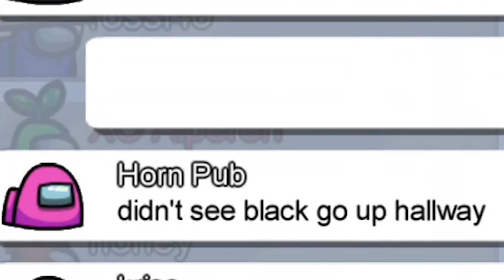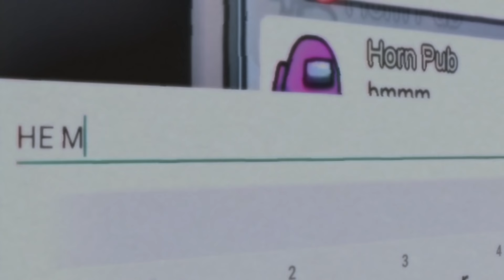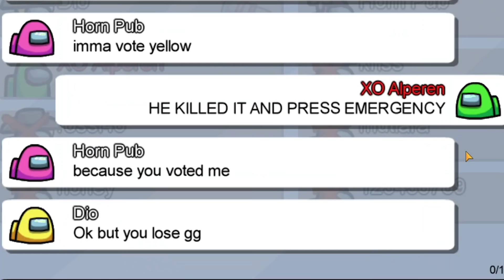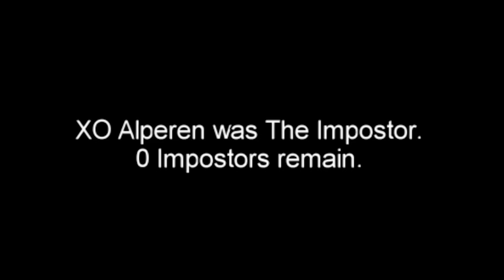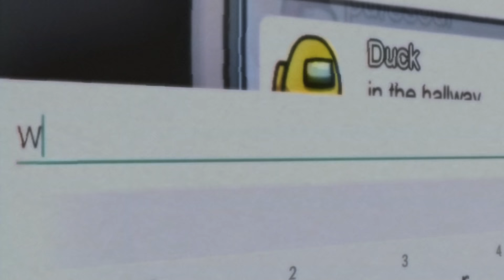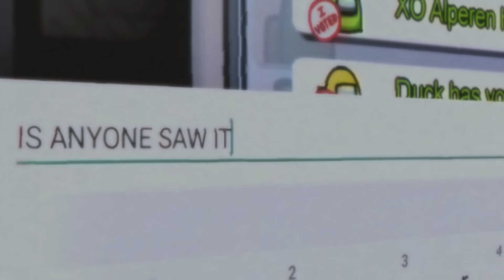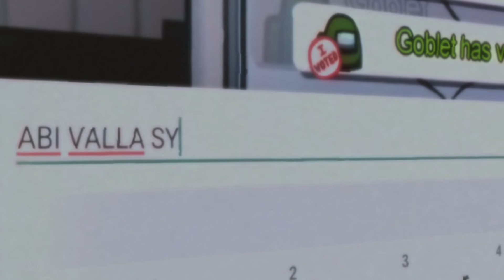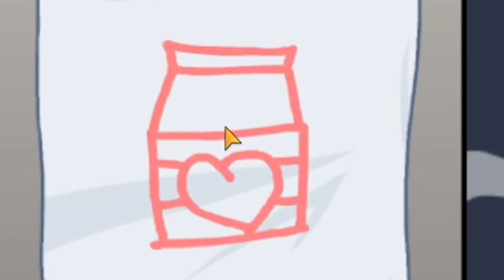ilk oyunumda impostor oldum 🔪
Merhaba XO Ailesi , Among Us da sizlere among us impostor taktik , among us impostor nasıl oynanır , among us nasıl oynanır , among us komik montaj ile gösterdim , gerçekten çok komik çok eğlenceli bir video oldu , iyi seyirler.

Merhaba Ben XO Alperen , Youtube Türkiye benim en büyük tutkum, bur da dev gibi bir XO ailesi için her gün yeni video yüklüyorum.